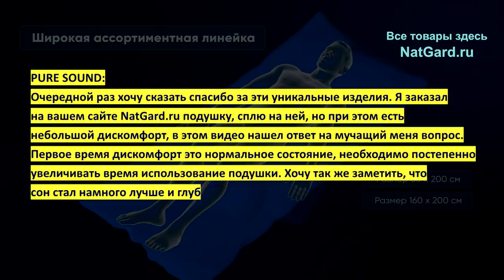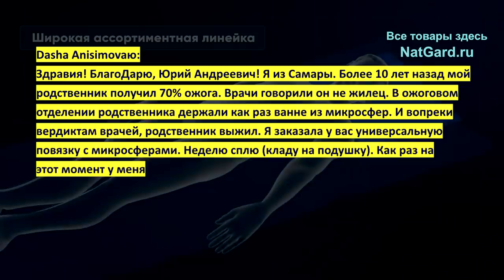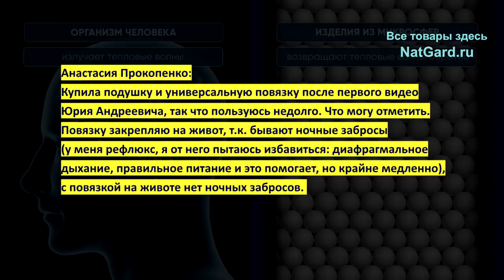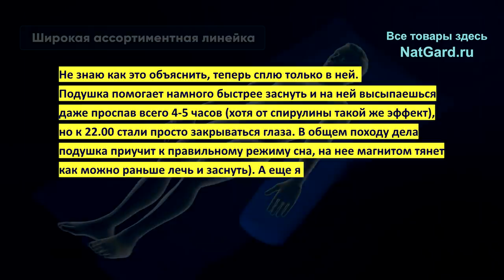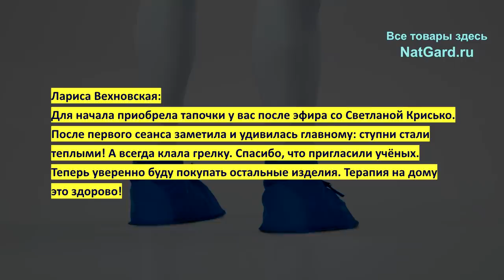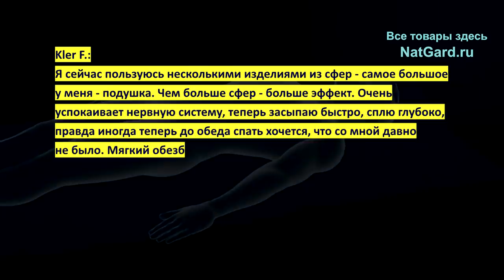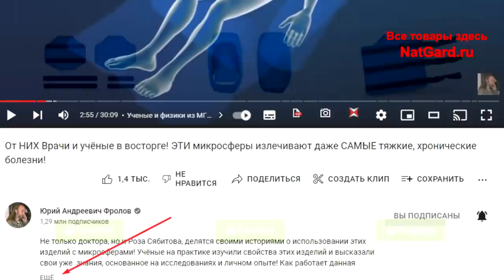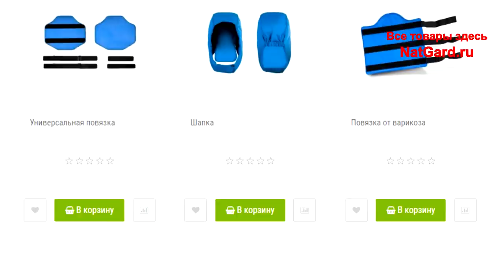Ушла бессонница, простатит, гайморит, рефлюкс и.. Вот что Геннадий Малахов говорит об ЭТОМ средстве!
Прошло всего 2 недели и вот уже первые результаты! Г. Малахов о варикозе! Вот какие результаты получили люди, купившие ЭТИ изделия с микросферами! Итак: Улучшился сон, ушли признаки простатита, прошел рефлюкс! Лучше средство при варикозном расширении вен и от боли в суставах. Получил 70% ожога — врачи не верили, но он выжил! Стали теплыми ноги уже через 30 минут. Обязательно посмотрите это видео до конца, чтобы узнать, какие улучшения по здоровью получили люди, использовавшие эти изделия менее месяца! Результаты вас удивят!

А вот Вам документы, медицинские исследования и сертификаты на данную продукцию – отечественные и европейские !!!

👁️ Навигация (тайм-коды):
0:00 Вступление. О чем будет данное видео? Предельно Важно!
3:11 Спасибо за эти изделия! Сон стал намного лучше, а сны цветными.
3:43 Признаки простатита ушли после недели сна с такой подушкой!
4:08 Получил 70% ожога - врачи не верили, но он выжил. Гайморит прошел.
5:15 У меня рефлюкс. С этой повязкой на животе пропали ночные забросы!
6:46 Ноги всегда были холодными. Но в тапочках уже через 30 минут они стали теплыми!
7:50 Проблемы с поджелудочной — кладу подушку и через 5-10 минут все хорошо!
8:55 А вот что говорит Геннадий Малахов про ЭТИ изделия с микросферами.

🎬 Те видео, что я рекомендовал в ЭТОЙ лекции посмотреть обязательно:
1. Эта подушка спасла их от рака, гипертонии, атеросклероза! Врачи дали полгода жизни - прошло 8 лет!
2. ЭТО средство лечит даже Рак, Паралич, Гангрену, Паркинсон, Склероз и.. Сложно поверить, но это факт!
3. От НИХ Врачи и учёные в восторге! ЭТИ микросферы излечивают даже САМЫЕ тяжкие, хронические болезни!